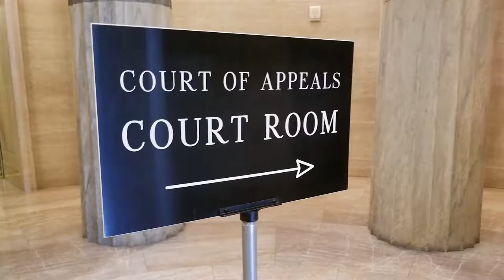Up Close & Personal with The Judges of the NYS Court of Appeals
The Judges of the NYS Court of Appeals took time out of their busy schedules in February, 2018 to meet in the Cardozo Room of the NYS Court of Appeals Courthouse in Albany, NY. They reflected on their early years,  setting the foundation for their future careers, and how they view their important work. After individual interviews, Chief Judge DiFiore then moderated a group discussion in which the Judges discussed how their collegial body forms an important institution in the fabric of our State’s democratic process.

The Judges (in order of seniority):
Hon. Janet DiFiore
Hon. Jenny Rivera
Hon. Leslie Stein
Hon. Eugene M. Fahey
Hon. Michael J. Garcia
Hon. Rowan D. Wilson
Hon. Paul G. Feinman

This film was first screened at The Historical Society of the New York Courts 2018 Gala Dinner.